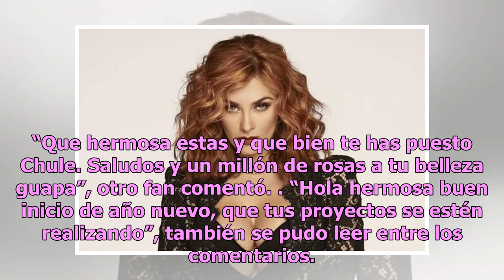Aracely Arámbula enciende Instagram con bikinazo rojo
La actriz de "La Doña" se adueña de los corazones de sus fans Aracely Arámbula será "La Doña" en nueva telenovela de Telemundo Foto: Telemundo Aracely Arámbula ha tenido grandes momentos en Instagram en las últimas semanas. La protagonista de “La Doña” ha posado frente al lente de la cámara con dimi...